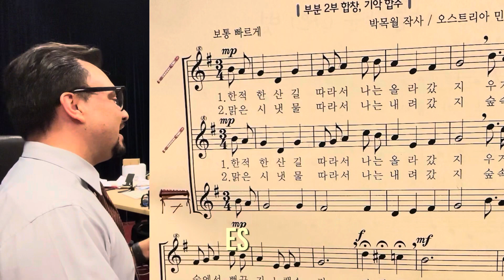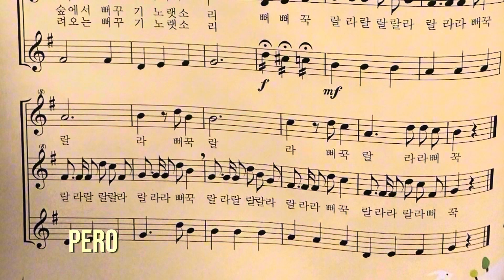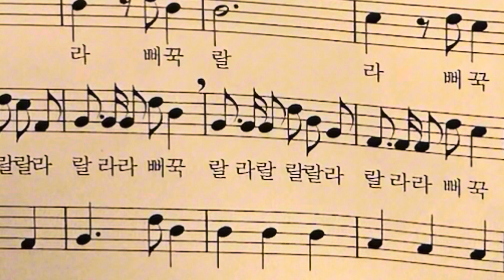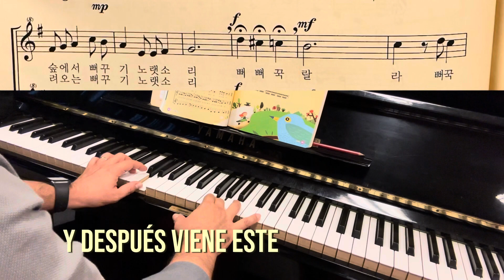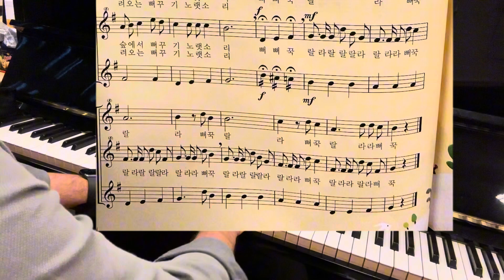Armonizar una melodía - Al piano a primera vista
Armonizar una melodía no tiene que ser una tarea imposible. La clave es mantenerlo sencillo. La belleza de una melodía se encuentra en su contorno, dinámicas, y letra. Aunque una armonía bien trabajada suena hermosa, la sencillez da increíbles resultados. El piano es un instrumento con el que podemos armonizar de manera sencilla cualquier melodía. Aunque no seas pianista sólo basta cantar y tocar una nota más para que suene esa armonía